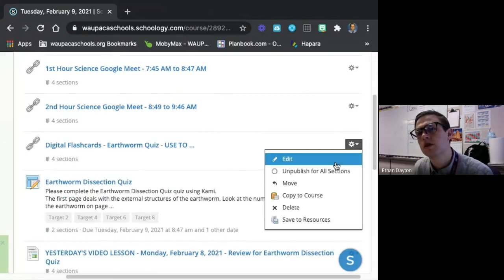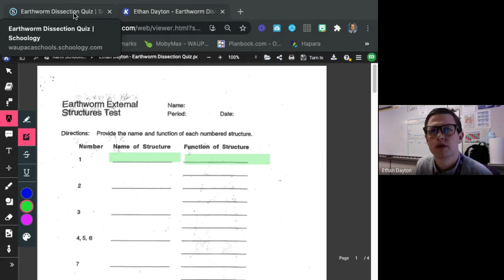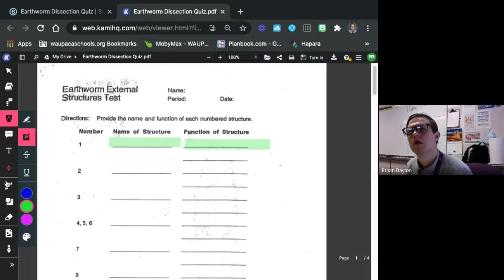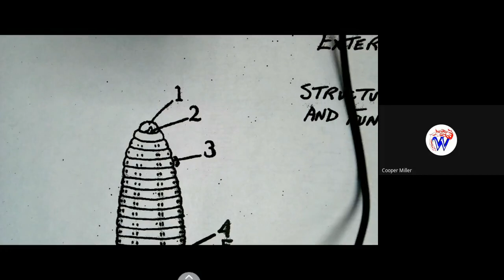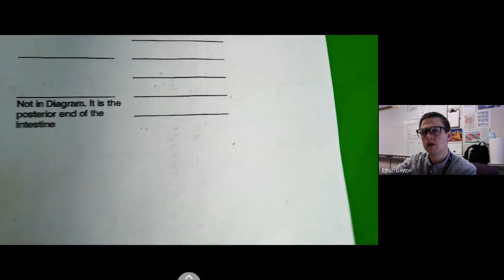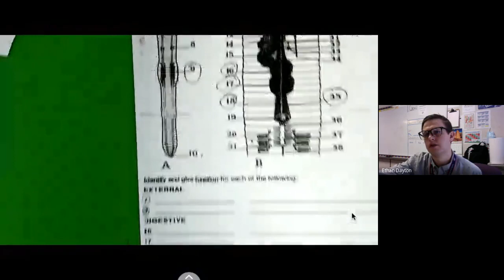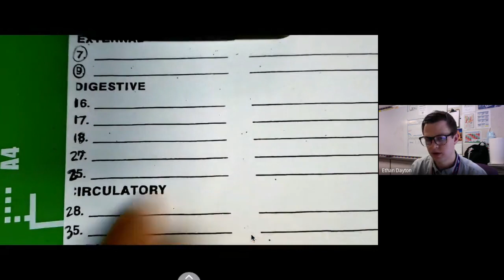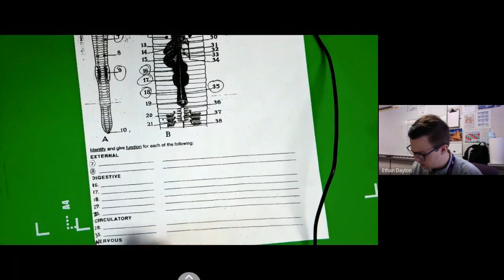Earthworm Dissection Quiz - Tuesday, February 9, 2021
In this video, Mr. Dayton goes through the directions of the Earthworm Dissection Quiz and helps students see which body parts are numbered. You can use this video to help you take the quiz.